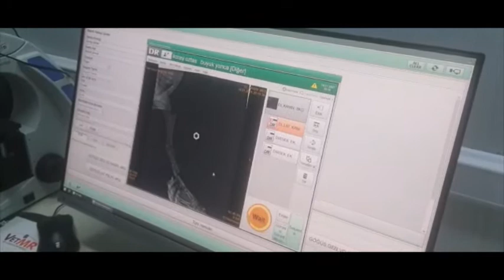15 01 2020 Beslememiz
Pandemi dolayısıyla ulaşabildiğimiz tüm dostlarımıza ulaşıp doymalarını sağladık